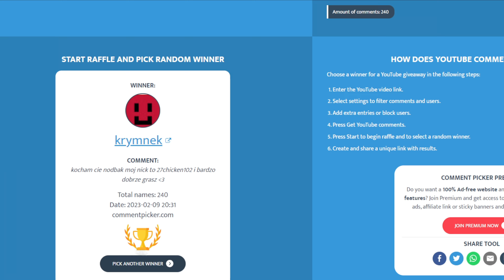OTWARCIE NETHERU NA NAJNOWSZYM SMP W POLSCE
Jeżeli chcesz zacząć wspierać moją twórczość / mieć różne bonusy

IP: NANOMC.PL
IP:  NANOMC.PL
IP: NANOMC.PL
Montaż▸ Ja
Miniaturka▸  Ja